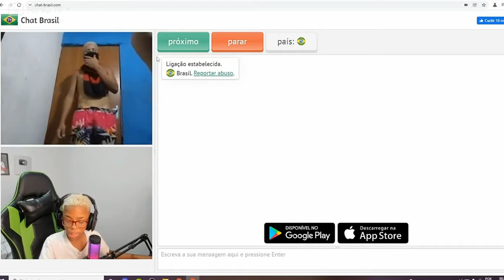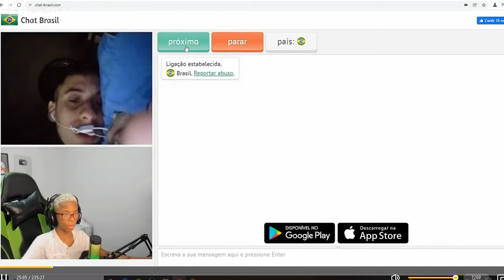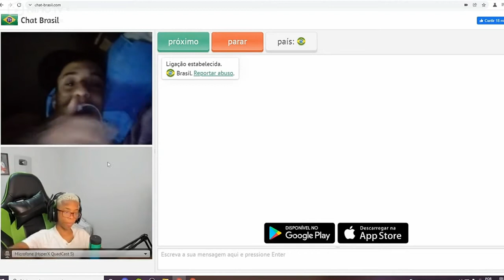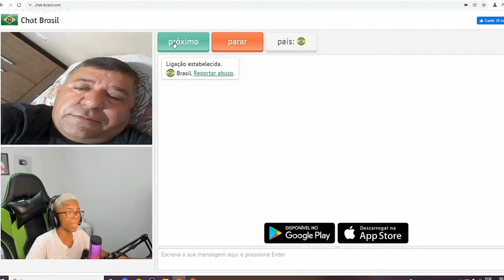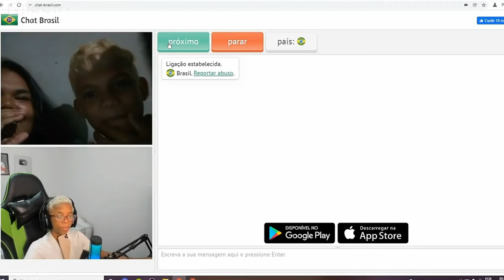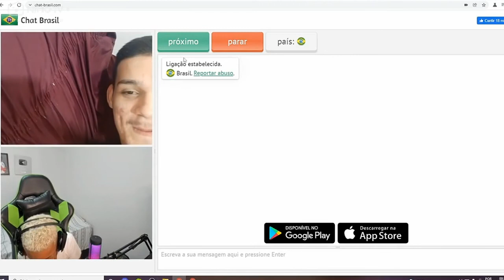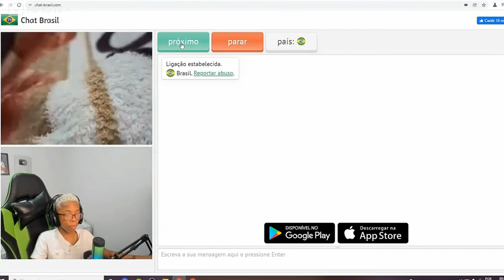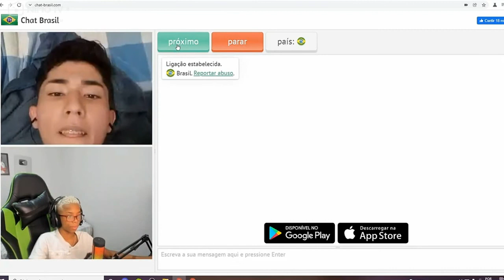BOCA DE 09 NO CHAT BRASIL ENCONTRAR UMA COROA DOS PEIT@O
🔥: SEGUE NO INSTA TROPA:🔥